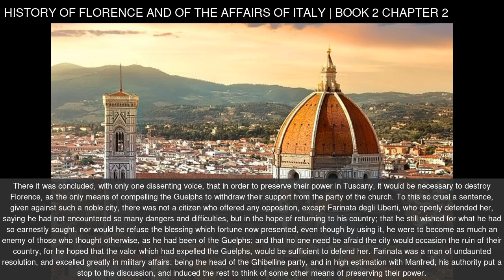History of Florence and the Affairs of Italy - Book 2 Chapter 2 | Niccolo Machiavelli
"History of Florence and the Affairs of Italy", also known as the "Florentine Histories" is Niccolo Machiavelli's history of Italy. It spans from the time of the western Roman Empire, followed by a narrower focus on the contemporary 15th century politics of Florence when the great Italian families fought for control of Italy.